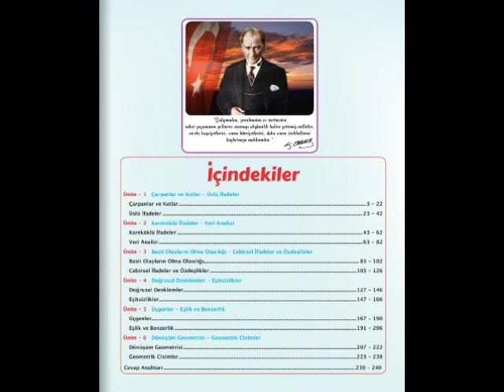Atatürk Milli Eğitim Bakanlığı Konuşması Türkiye Cumhuriyeti Marşı 2009 2010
TürkiyeCumhuriyeti Egemenlik Kayıtsız Şartsız Milletindir M.K.ATATÜRK 🇹🇷💂🏻‍♂️